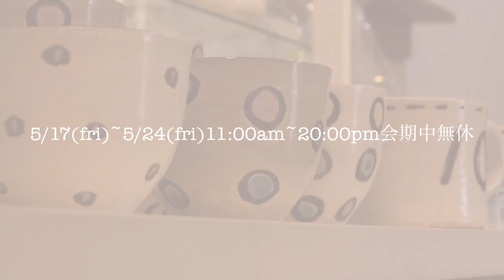Gallery Petitluxe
紺野 乃芙子・高橋里子　二人展」5/17(fri)~5/24(fri)11:00am~20:00pm会期中無休♪